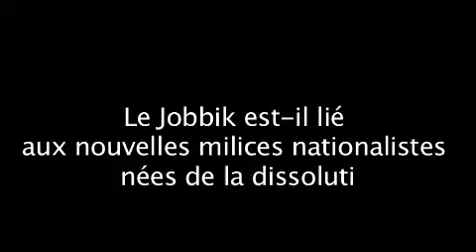ENTRETIEN AVEC MARTON GYONGYOSI, DÉPUTÉ DU JOBIKK, SUR LA MINORITÉ ROM.flv